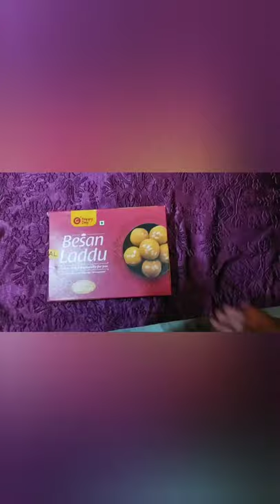Unboxing Grofers Happy Day Besan laddu